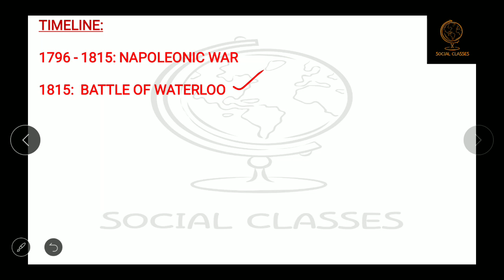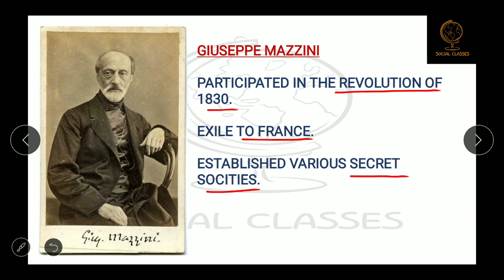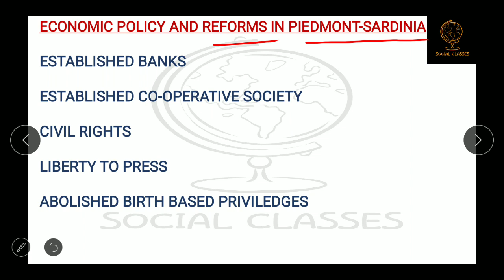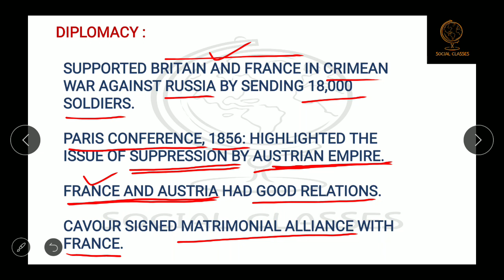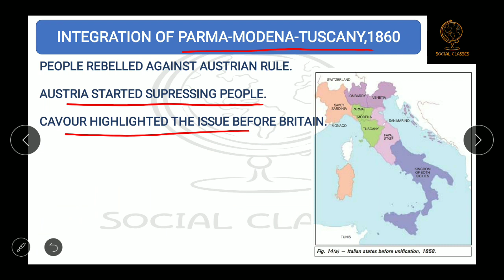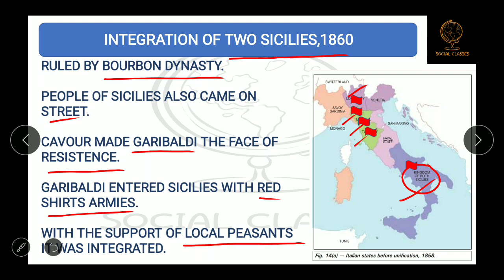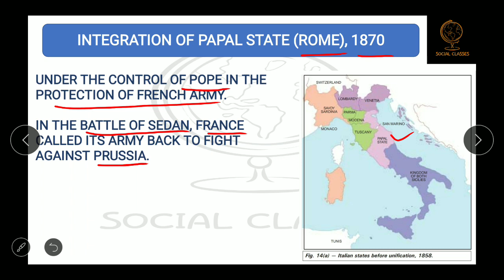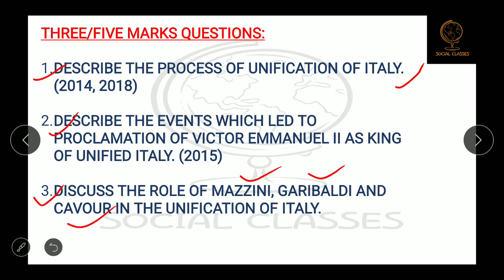The Rise of Nationalism| Part 7| Unification of Italy|Class 10| History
This video is all about Unification of Italy.

Link of the complete Chapter 'The Rise of Nationalism in Europe'